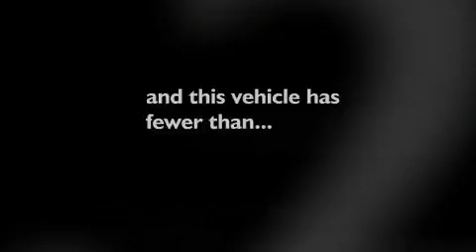2006 CHEVROLET AVALANCHE Ashland KY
We are proud to present this 2006 CHEVROLET AVALANCHE.

 We've been honored to serve the Ashland KY area, we promise that your experience at our dealership will exceed your expectations!

 Year: 2006
 Make: CHEVROLET
 Model: AVALANCHE
 Engine: 5.3L V8
 Trans.: AUTO 4SPD
 Exterior: BLUE
 Miles: 74,212

 Boyd County Ford Inc.